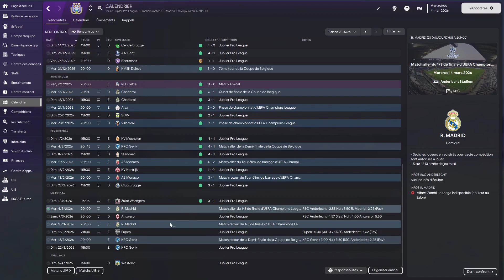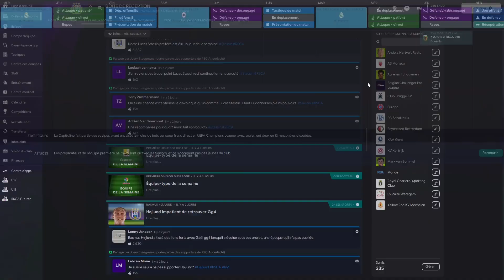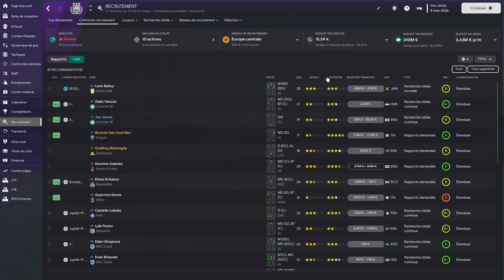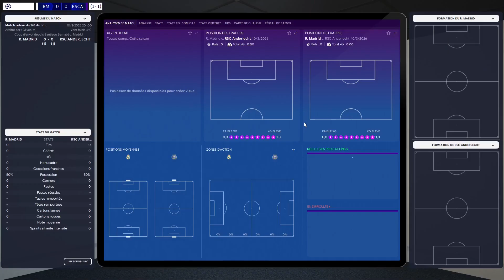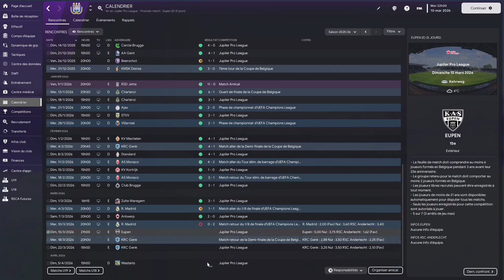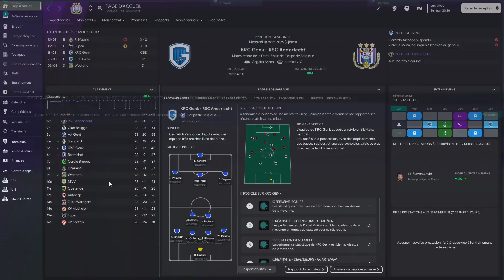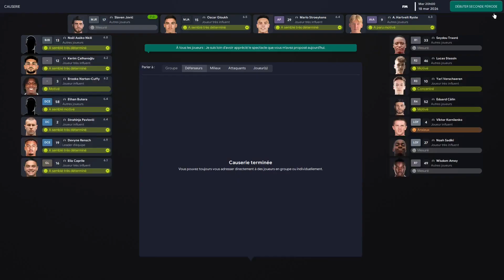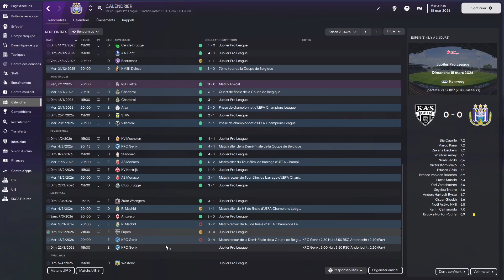8e DE CHAMPION'S LEAGUE CONTRE LE REAL | Épisode 39 | Saison 4 | Football Manager 2023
Reconstruisons ensemble le Royal Sporting Club Anderlecht sur Football Manager 2023 ! - Épisode 39 Saison 4